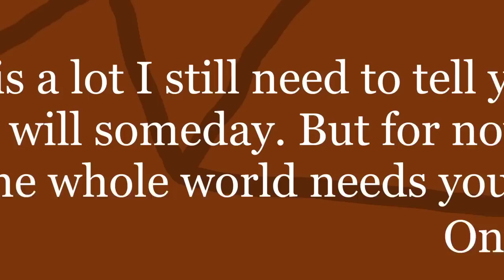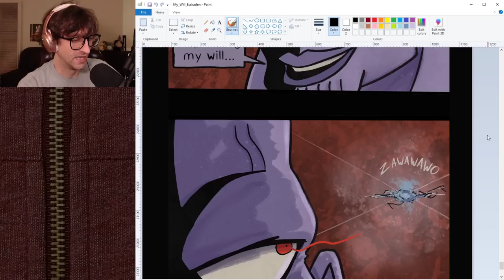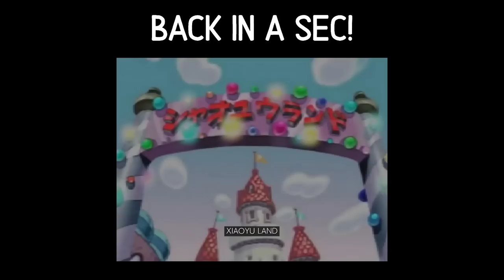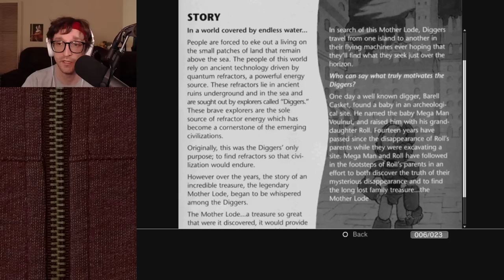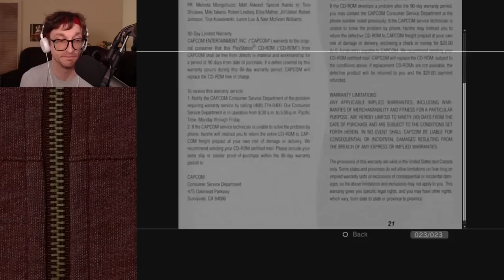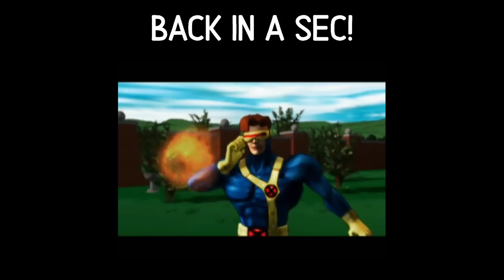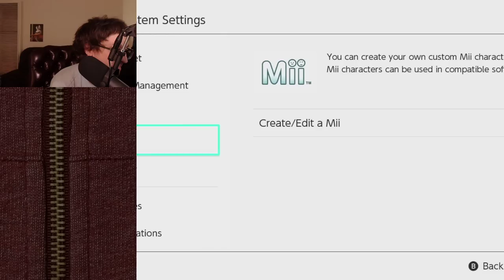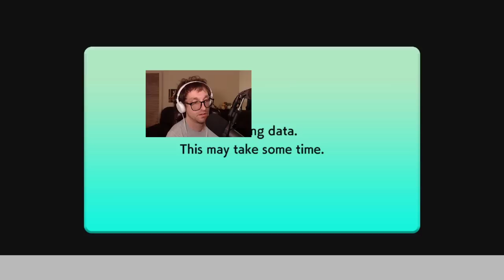Mega Man Legends 2 - Part 1 & Tetris 99